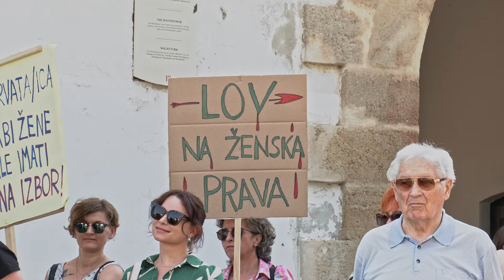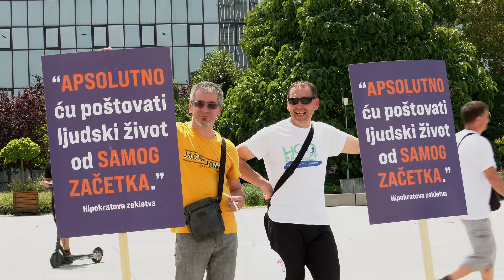Varaždin, Hod za život, 8. 6. 2024. - spot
Kamera i montaža: Vjekoslav Akrap
Pjesma: Samo daj mi ljubav; Ante Cash & Gidra (Connect)
Tekst: Ivan Dražić Gidra i Ante Cash
Glazba: Natko Smoljan i Ivan Dražić Gidra